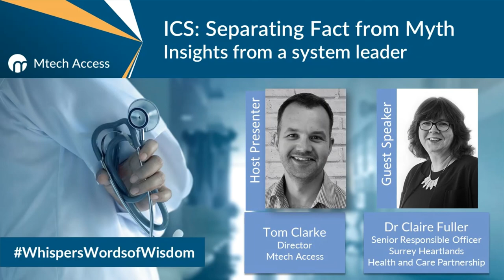ICS: Separating fact from myth: An NHS Insights Webinar with Dr Claire Fuller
Dr Claire Fuller (Senior Responsible Officer at Surrey Heartlands Health and Care Partnership) joins Tom Clarke (Director, Mtech Access) to discuss the evolving world of Integrated Care Systems (ICS).

As Senior Responsible Officer for Surrey Heartlands Health and Care Partnership, Dr Fuller leads the delivery of plans to transform care for a population of over 850,000 people. Her role sees her collaborate with hospital, community, and primary care partners to introduce innovations that improve patient care.

A practicing GP since 1995, Dr Fuller’s perspective on the NHS stretches from the frontline of care delivery right through to national policy. Dr Fuller currently chairs the national RightCare Clinical Group and is a member on the national RightCare Oversight Group.

This recording has been edited. It was originally broadcast on 28th August 2020 as a webinar.